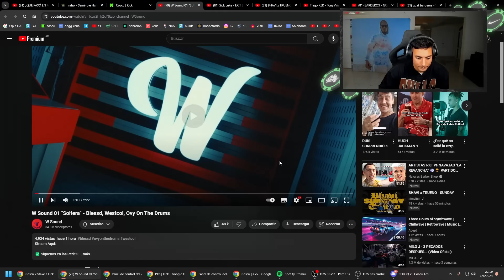REACCION A BLESSD x WESTCOL - SOLTERA